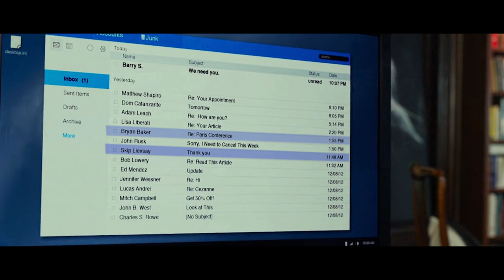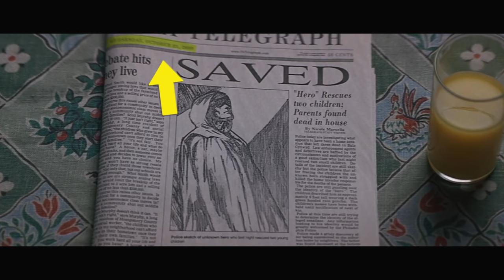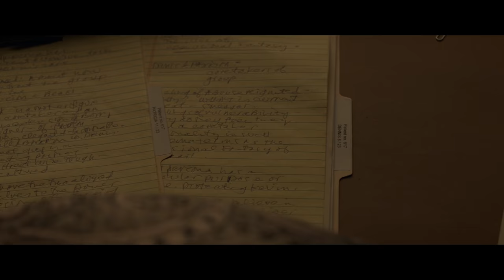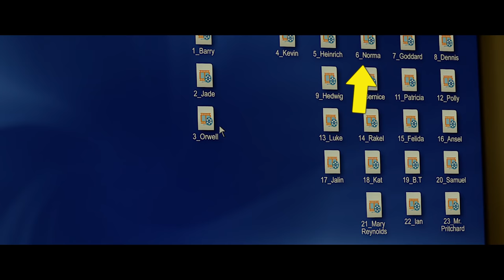42 Things You Missed In Split (2016)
There are loads of clues about Split's connection to Unbreakable hidden throughout the movie -- did you notice any of them?

In just one week, the long awaited return of David Dunn and Elijah Price hits theaters, and to prepare for it, I'm doing a Things You Missed marathon including everything you might have missed in the Eastrail 177 trilogy. Last week, I covered 63 Things You Missed In Unbreakable, so this week I'll be going over some of the the things you might have missed in it's surprise sequel, Split.

Split is actually loaded with clues about it's shocking twist ending, but you're unlikely to notice them without knowing to look for them. That's where I come in. I just need your credit card number and the digits on the back. That last part was a joke.

In this video I'll be digging out all the easter eggs and connections to Unbreakable including structural similarities, similar shot compositions, references to superheroes and even a scene that is almost line for line a remake of an iconic scene from Unbreakable.

I'll also go over how the color symbolism in Split fits in with the entire series, talk about homages to director M Night Shyamalan's hero, Alfred Hitchcock, and point out some secret messages put into the film by crew members.

Finally, I'll analyse the film and talk about how the secret of the location was set up and analyse the behaviour of some of the characters and identities of The Horde, such as Kevin, Dennis, Patricia, Hedwig, Barry... and Norma?  Etcetera.

-About Glass-
M. Night Shyamalan brings together the narratives of two of his standout originals—2000’s Unbreakable, from Touchstone, and 2016’s Split, from Universal—in one explosive, all-new comic-book thriller: Glass.

From Unbreakable, Bruce Willis returns as David Dunn as does Samuel L. Jackson as Elijah Price, known also by his pseudonym Mr. Glass.  Joining from Split are James McAvoy, reprising his role as Kevin Wendell Crumb and the multiple identities who reside within, and Anya Taylor-Joy as Casey Cooke, the only captive to survive an encounter with The Beast.

Following the conclusion of Split, Glass finds Dunn pursuing Crumb’s superhuman figure of The Beast in a series of escalating encounters, while the shadowy presence of Price emerges as an orchestrator who holds secrets critical to both men.

Joining the all-star cast are Unbreakable’s Spencer Treat Clark and Charlayne Woodard, who reprise their roles as Dunn’s son and Price’s mother, as well as Golden Globe Award winner Sarah Paulson (American Horror Story series).

This riveting culmination of his worldwide blockbusters is produced by Shyamalan and Blumhouse Production’s Jason Blum, who also produced the writer/director’s previous two films for Universal.  They produce again with Ashwin Rajan and Marc Bienstock, and Steven Schneider and Kevin Frakes, who executive produce.  Gary Barber and Roger Birnbaum also serve as executive producers.

A Blinding Edge Pictures and Blumhouse production, Glass will be released by Universal Pictures in North America on January 18, 2019, and by Buena Vista International abroad.